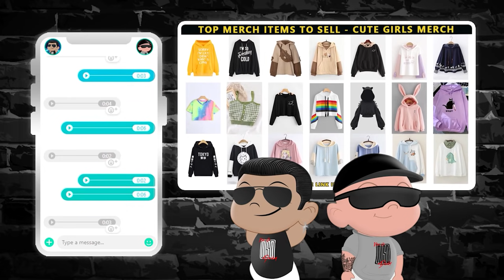the boyz iconic moments that all new deobi should know | NSD REACTION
WE ALSO GOT BTS, GOT7, EXO, STRAY KIDS, ATEEZ, IKON, MOVIES, K-DRAMAS & UNALTERED REACTIONS